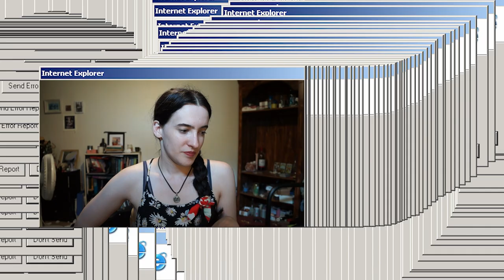Are Deities Advanced? | Witchcourse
A new series called "Witchcourse!" These videos are based on my own personal experiences and less heavy on the research. Keep it civil in the comments and please make sure you've gotten the full picture of my opinion before commenting!

I also am a co-host of the the podcast Test Tubes and Cauldrons, an intersection of science and spirituality. Find us here or anywhere you get podcasts

"Lightning strike" byStock Footage VFX

TIMESTAMPS:
0:00 Introduction
1:13 A brief history of Fel
6:58 Deites are advanced is news to me
8:10 Deity work vs worship?
10:15 Actually answering the question lol
11:05 Historical Perspectives
13:17 When paradigms collide (and conflict)
15:57 Trickster spirits?
21:36 Expanding on the asterisks
21:55 Just because it's not "advanced" doesn't mean there aren't advanced aspects
22:40 When you're coming from another religion
24:21 Cannot divorce them from cultural context!
25:21 Discernment, discernment, discernment
26:51 Conclusion